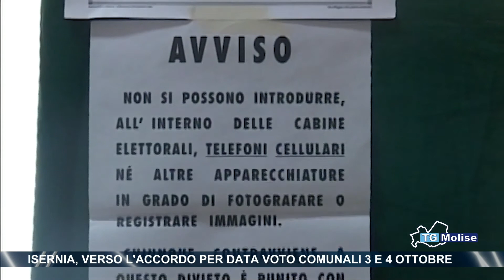TG Molise - Telemolise - 02.08.2021 - ed. 23.00